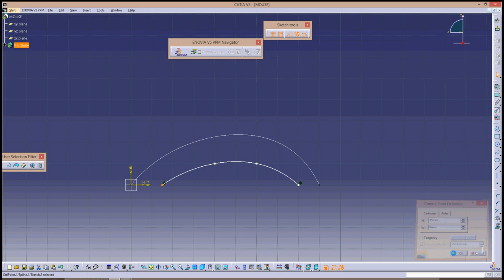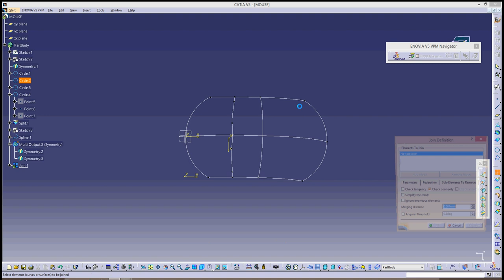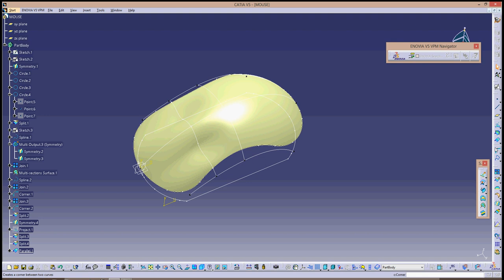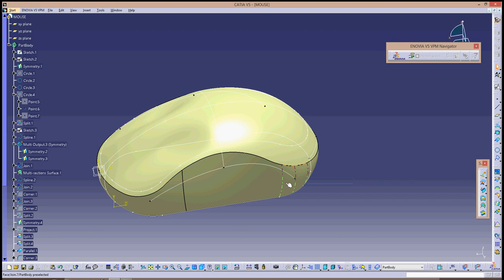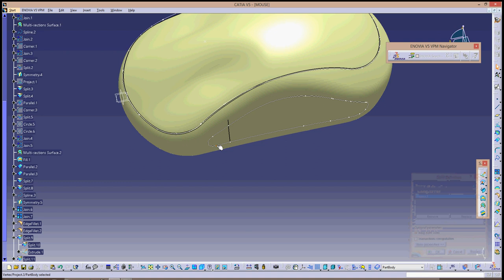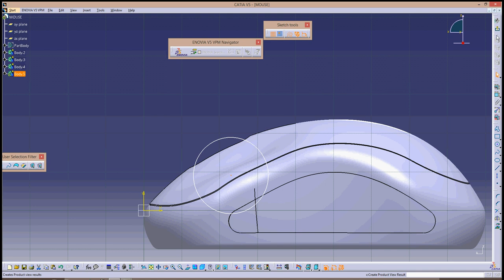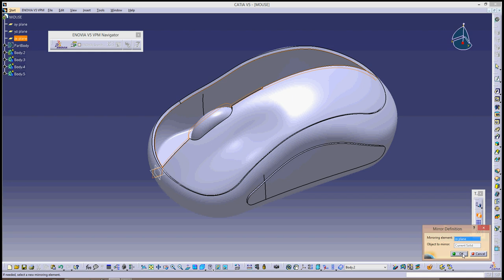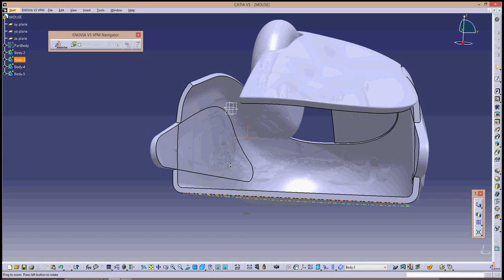MOUSE DESIGN VIDEO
Modeling a simple mouse using "Generative Shape Design" workbench in CATIA.